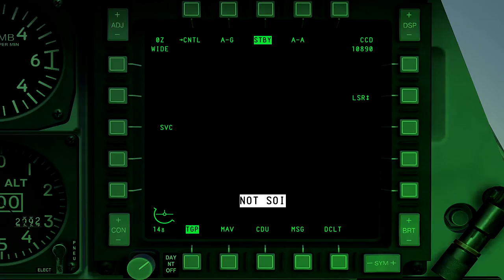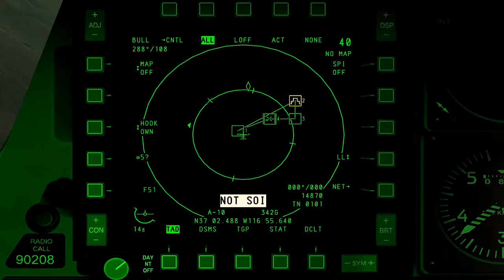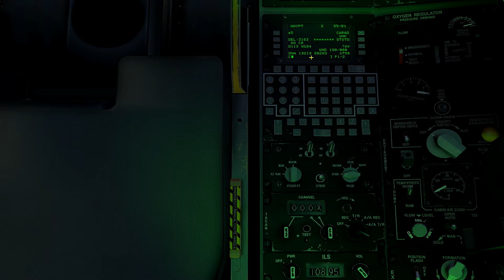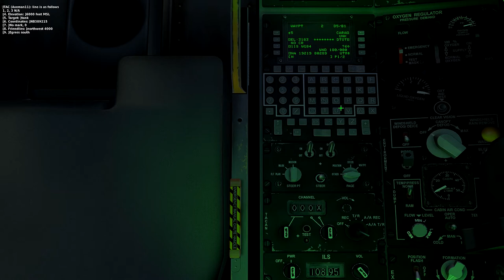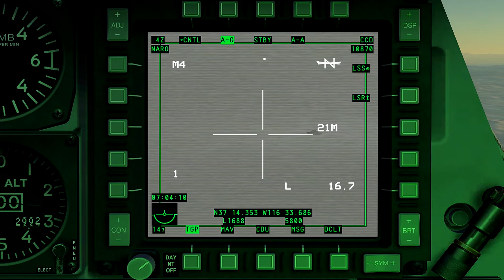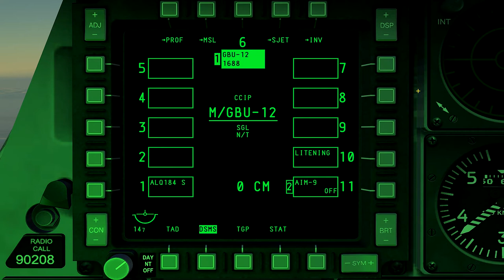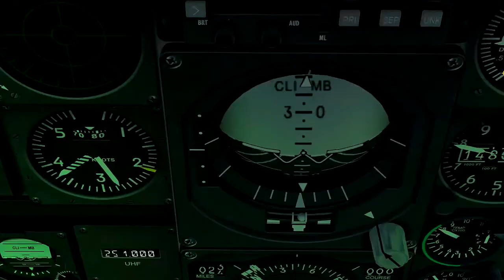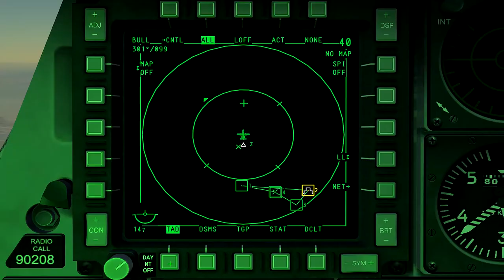DCS WORD_Simulador de Voo de Combate Para Iniciantes_25B 1ªParte_PT-BR